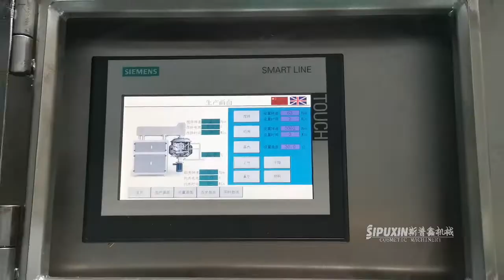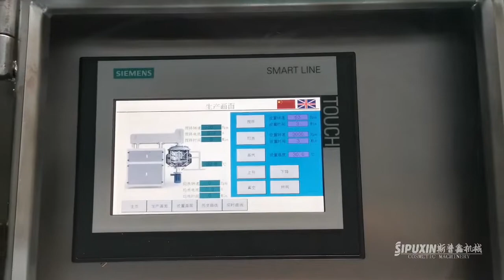5 liters explosion-proof hydraulic lifting cream vacuum making machine homogenizing emulsifier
5 liters explosion-proof hydraulic lifting cream vacuum making machine homogenizing emulsifier